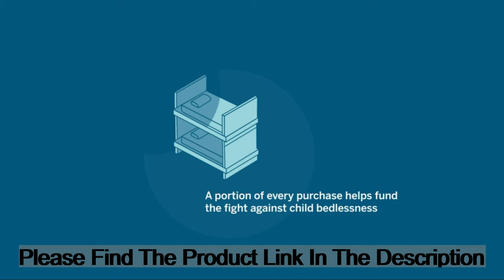Adjustable Bed LUCID With Wireless Remote Control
Adjustable Bed LUCID
The Adjustable Bed LUCID L150 Base is an affordable entry point into a life of elevated sleep benefits Sleeping with a raised head can help reduce sleep apnea acid reflux and snoring Included wireless remote has controls for independent head and foot incline Along with all of the sleep benefits the various positions are beneficial during the day when reading watching TV or just relaxing Plus this base features a zero-clearance design to accommodate any style of bed frame and provide 11-inches of useful under-bed storage Wrapped in an attractive upholstered design this base is welcome in any bedroom